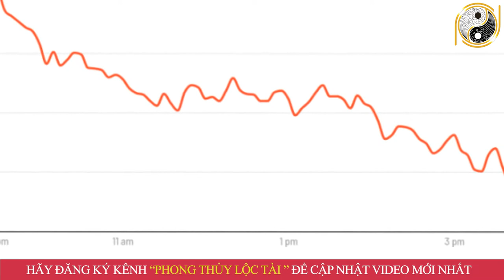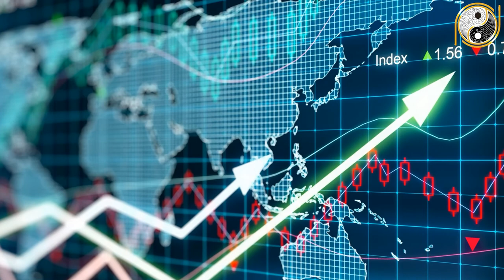Tử Vi Trọn Đời Quý Mão 1963 Nữ Mạng Phát Tài Phát Lộc, Tiền Về Không Đếm Xuể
01. Linh phù giải hạn
02. Hồ lô hóa giải Ngũ Hoàng
03. Mai Hoa Phú Quý
04. Gương bát quái tinh cầu
05. Kim bài thái tuế 2023
06. Vòng tam hợp Dần Ngọ Tuất
07. Vòng tam hợp Thân Tý Thìn
08. Vòng tam hợp Hợi Mão Mùi
09. Vòng Tam Hợp Tỵ Dậu Sửu
10. Bát bảo tâm kinh
11. Minh Quang pháp bảo cầu
12. Minh Quang pháp bảo lục giác
13. Tỳ Hưu Lộc Tài (Đồng)
14. Tỳ Hưu Khai Vận ( Bạch Ngọc)
15. Bách Niên Tụ Tài ( tụ tài lộc)
16. Song long ngọc ấn ( ấn thăng quan)
17. Kim bài ngũ Lộ Thần Tài
18. Hồ lô bình an ( treo xe)
19. Móc khóa văn xương
20. Ống bút văn xương gỗ đào
21. Bút văn xương gỗ đào
22. Bút văn xương gỗ đào nhỏ
23. Hoa mai kim tiền ( mạ vàng )
24. Các vật phẩm phong thủy khác Tử Vi Trọn Đời Quý Mão 1963 Nữ Mạng Phát Tài Phát Lộc, Tiền Về Không Đếm Xuể